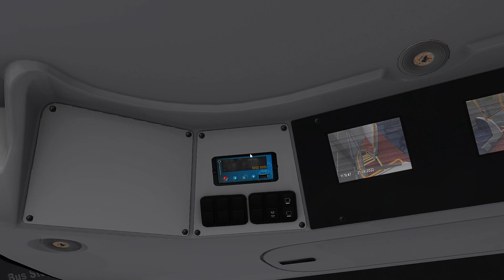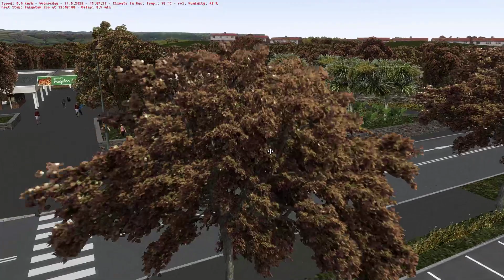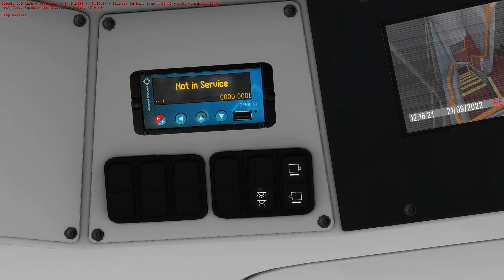OMSI 2 - BOTW 2.9 - SP400 MMC (ADL Enviro 400MMC)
Bus: Alexander Dennis Enviro 400MMC v1.22 (Studio Polygon 400 MMC with Branding Pack).

Map: BoTW 2.9

Route: 35, Totnes Rail Station to Paignton Bus Station

Not in Service, Paignton to Depot

Why not come and join our Virtual Bus Company?

Also massive thanks to InsideAgameR for the new channel art and logo!

PC Specs:

12GB Ram